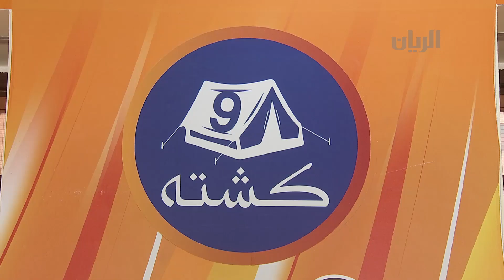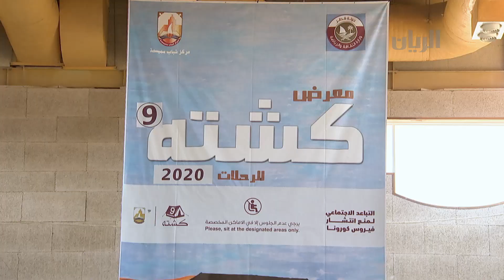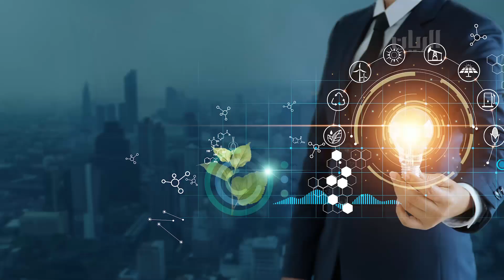برنامج تراحيب - 01-11-2020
حضرة صاحب السمو الشيخ تميم بن حمد آل ثاني امير البلاد المفدى يستقبل رئيس المجلس الأعلى الليبي والمبعوث الخاص لفخامة رئيس كازاخستان

إنطلاق فعاليات معرض "كشته" في نسخته التاسعة

انطلاق موسم الاستعراض على طعس التوقيع في منطقة سيلين
وتفاصيل ضمن اللقاء مع السيد / ناصر سعدون الكواري - أمين السر العام لمركز مواتر

في الفقرة القانونية:
الشيكات والطريقة الصحيحة في التعامل بها وعقوباتها القانونية
يحدثنا عنها السيد/ مبارك عبدالله السليطي مستشار قانوني

النسخة الرابعة من برنامج الماجستير في القانون الرياضي
وتفاصيل ضمن الحديث مع الدكتور خالد القحطاني – رئيس الإعلام والتسويق في الاكاديمية الأولمبية القطرية